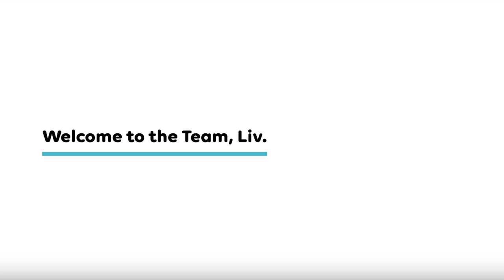Freestyle Footballer Liv Cooke joins Common Goal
Liv Cooke, World Champion Freestyle Footballer, becomes the first freestyler to join the Common Goal movement.

Special thanks to Juan Mata, Siobhan Chamberlain, Goal.com, and Creative Players for help welcoming Liv to the team.

Common Goal is a movement to harness the power of football to tackle some of the toughest social challenges of our time. By uniting the global football community, we can unlock support for organisations that are using football as a tool for social change. To learn more about the movement and how to become a part, visit us